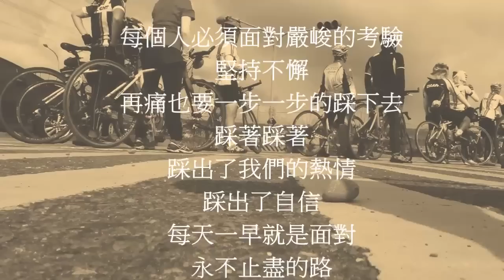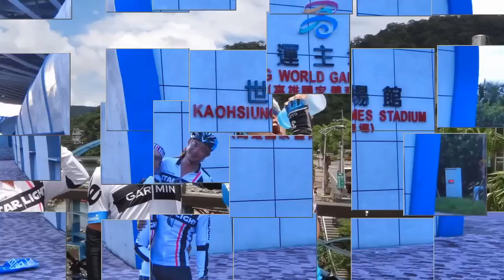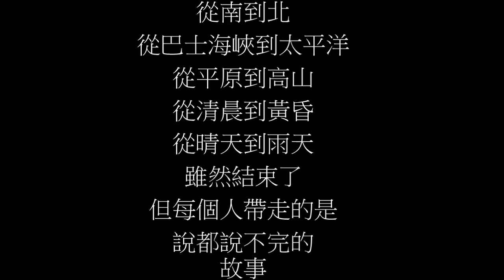環台勇士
本片獻給所有環台勇士